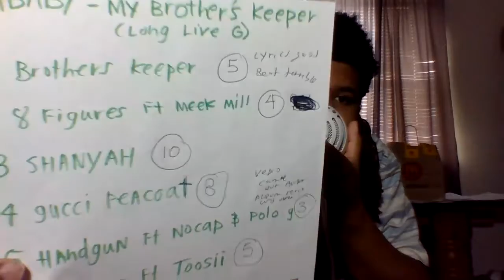album reviews nov 20 2020 saint jhn while. megan thee stallion good news dababy my brothers keeper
saint jhn while the world was burnign
megan thee stallion good news
dababy my brthers keeper

whats your favorite songs